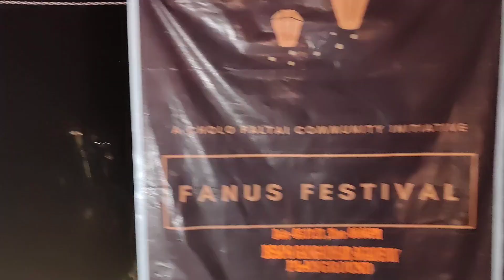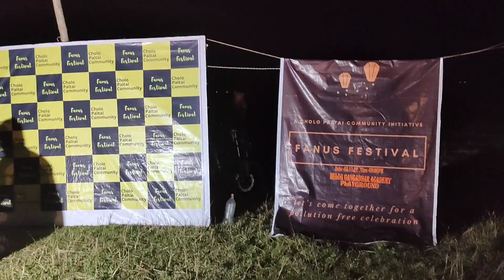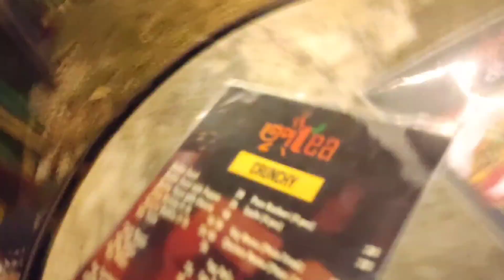November 4, 2021